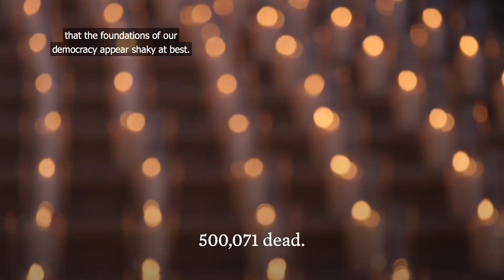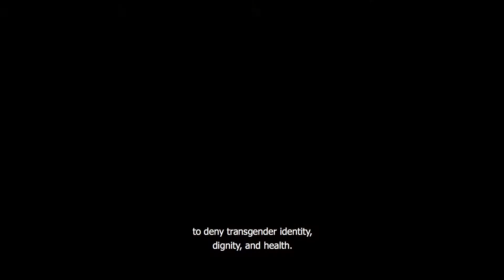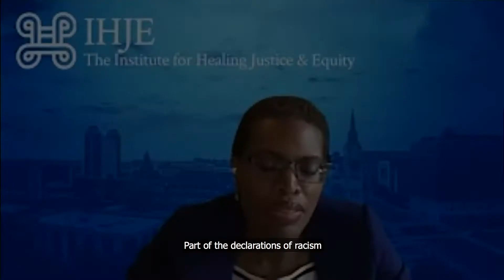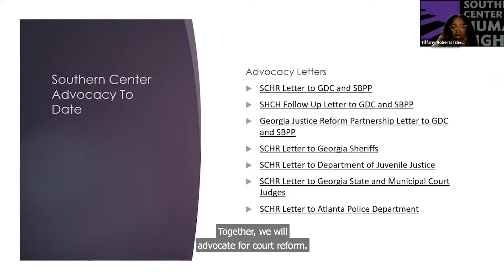ACS 2021: ACS Convention Introduction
This has been a tough year, an unprecedented year for everyone.  And yet, even in a year defined by isolation and distance, people came together in solidarity, on our screens and in the streets. It is a time for transformative change. That is why the progressive legal movement has never been more important than it is right now.